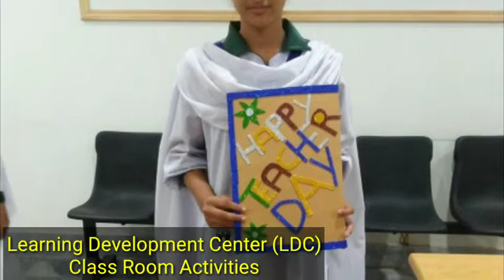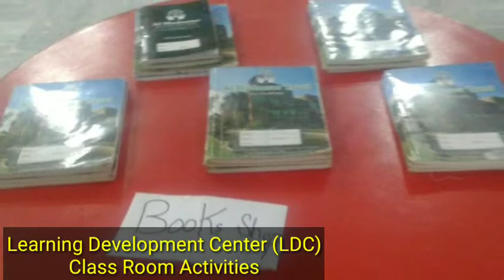LDC Department Activities from Almudassar Special Education Complex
Al-Mudassar Special Education Complex Kharian
Al-Mudassar Trust
A special School for Special Children

Founder & Chairman : Syed Mudassar Hussain Shah

mIAN Irfan sb speech about Almudassar Trust

Al-Mudassar Trust was founded as a social welfare organization to cater to the ever-growing needs of children with special needs living in ‘rural’ areas of Pakistan.
It provides free education and health services to children with special needs living in and around Tehsil Kharian for the past 20 years.
From humble beginnings in 1999, the first part of the dream was fulfilled when the doors opened to just 8 deaf children at Al-Mudassar.
Today the number has grown to over 356 children with various special needs

special school,
children with special needs,
special education for special children,